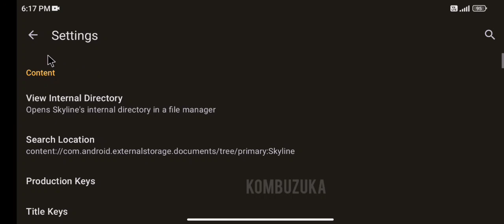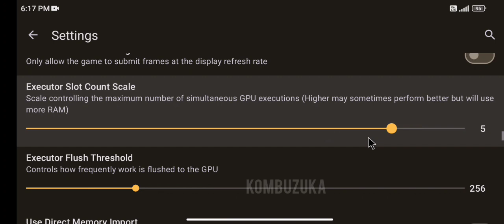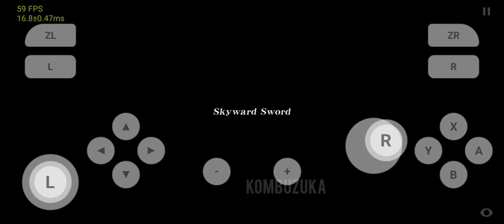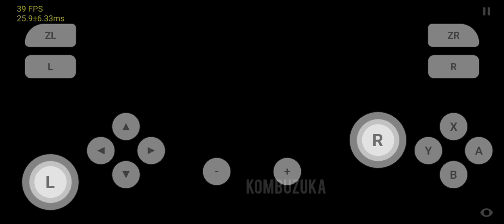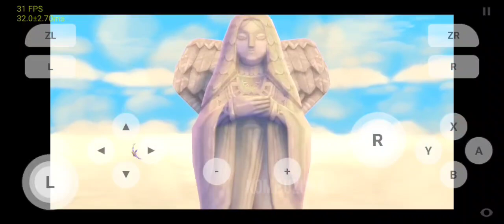The Legend of Zelda: Skyward Sword HD Gameplay On Skyline Edge V51 Emulator Android + Fix Sounds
Device
Poco F4
Android 13
Snapdragon 870
128/6gb